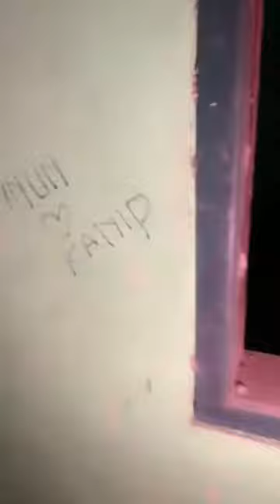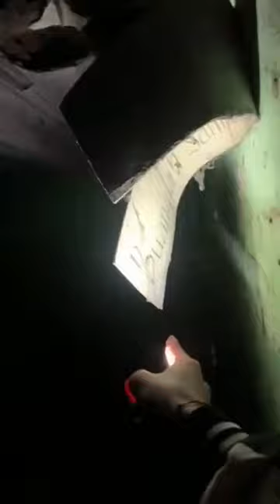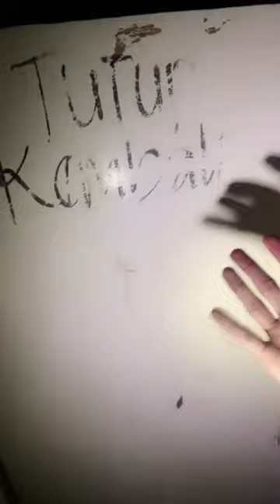LIVE EXPLOR HOROR DI TEMPAT TERBENGKALAI‼️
TIM TROBOS MITOS LIVE EXPLORE DI RESTORAN TERBENGKALAI hutanangker ‼️